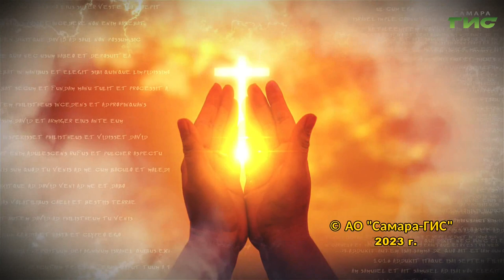"Родительские установки" / "Просто о вере" от 23.01.2023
Поговорим о родительских установках. В контексте каких установок живем мы, какие установки даем мы своим детям и как это определяет наше отношения с людьми, миром, самим собой и, самое главное, с Богом? Смотрите программу "Просто о вере".